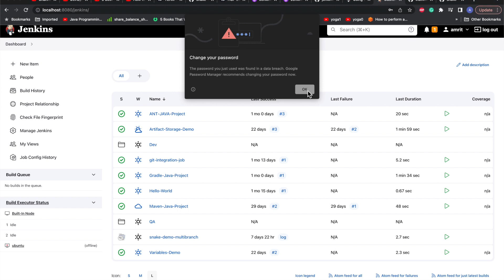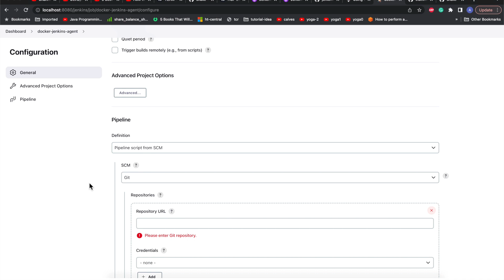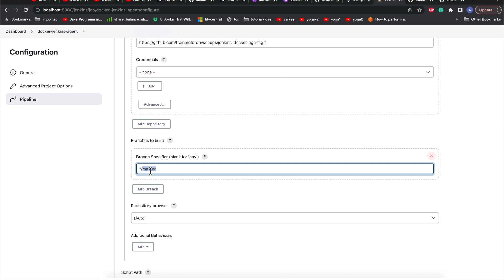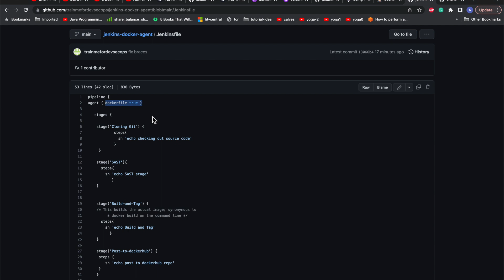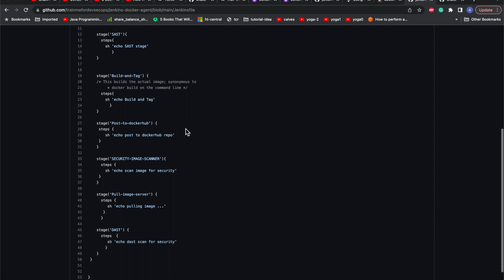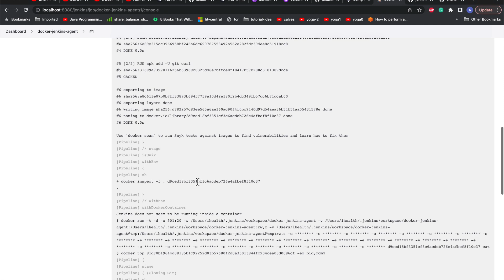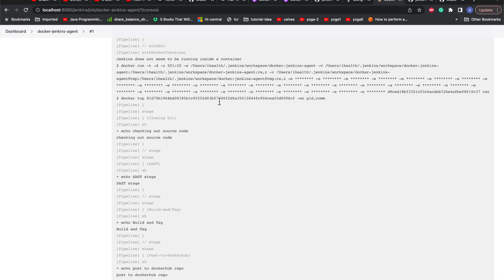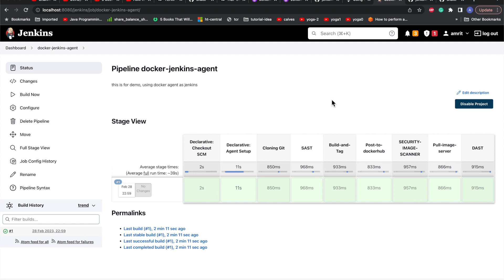How to create docker as jenkins agent (dynamic agent)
Devops : Why to have dynamic agents, how to create dynamic agents.